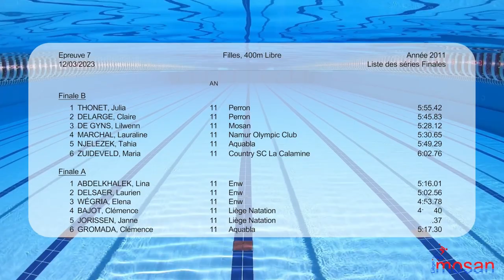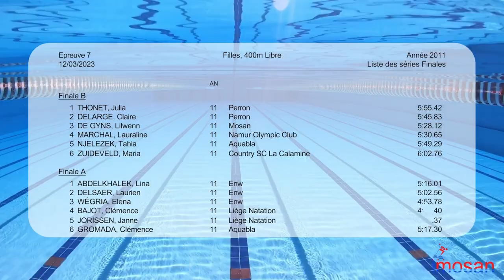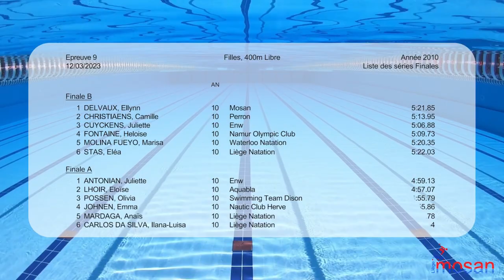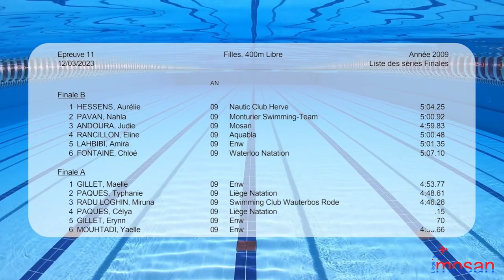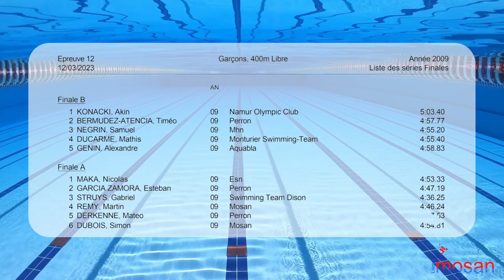Finale Challenge Jules Georges 2023 - Partie 2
Compétition de natation organisée par le club de natation du Mosan Liège. La compétition porte exclusivement sur des distances de 400m et est une finale qui fait suite à des éléminatoires que vous retrouvez sur cette chaine.
Malgré quelques soucis technique... bon visionnage.